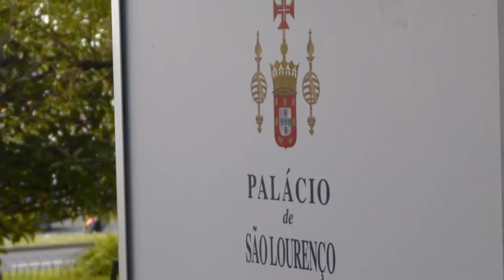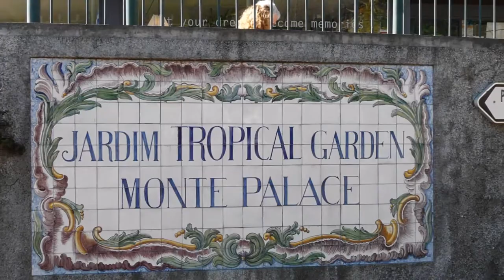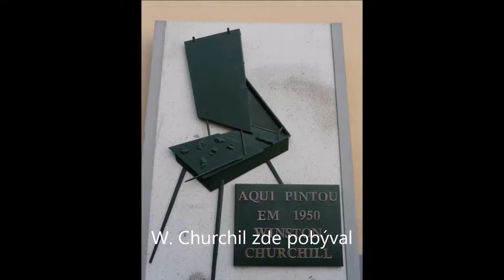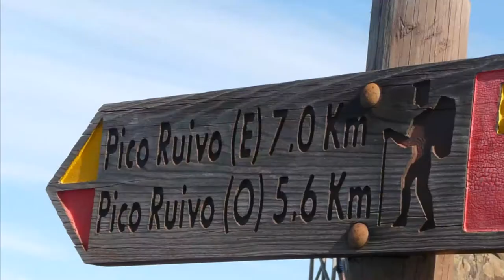Madeira Lisabon Fatima 2017